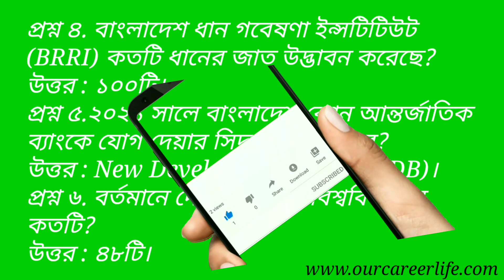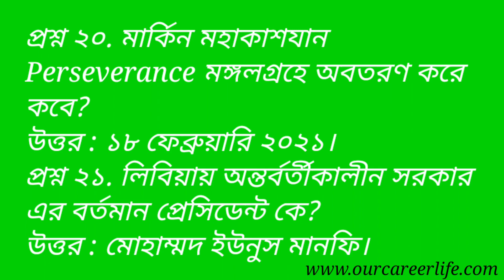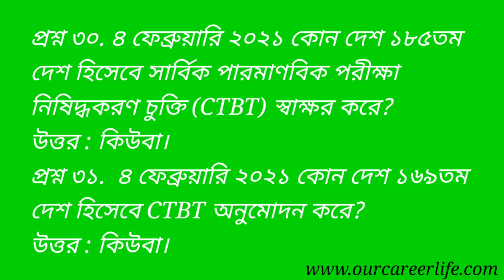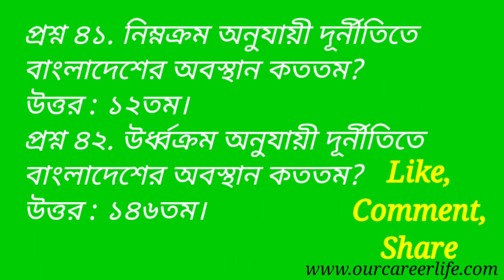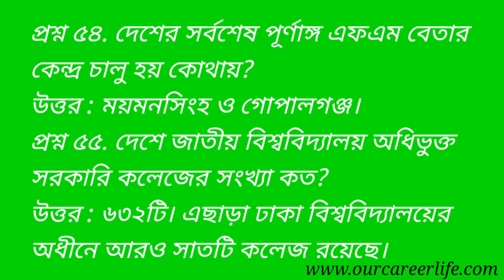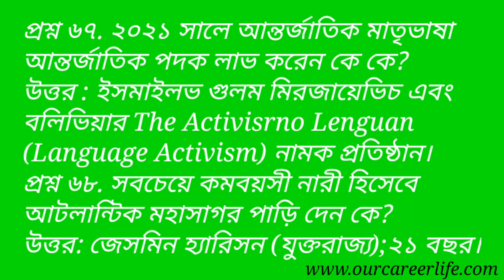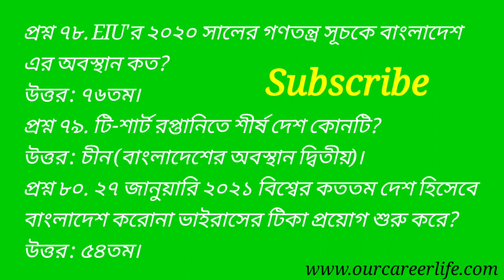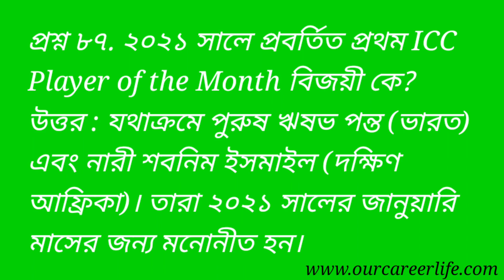মার্চ ২০২১ কারেন্ট অ্যাফেয়ার্স গুরুত্বপূর্ণ বাছাই করা ৮৭ প্রশ্ন উত্তর! Current Affairs March 2021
মার্চ ২০২১ কারেন্ট অ্যাফেয়ার্স গুরুত্বপূর্ণ বাছাই করা ৮৭ প্রশ্ন উত্তর! Current Affairs March 2021 important questions and answers. মার্চ 2021 কারেন্ট অ্যাফেয়ার্স  বাছাই করা সব প্রশ্ন, March 2021 Current Affairs, March, 2021 Current Affairs মার্চ ২০২১ সালের কারেন্ট অ্যাফেয়ার্স থেকে গুরুত্বপূর্ণ প্রশ্নপর্ব
❤️  এ রকম আরও ভিডিও দেখতে চাইলে দেখুন: